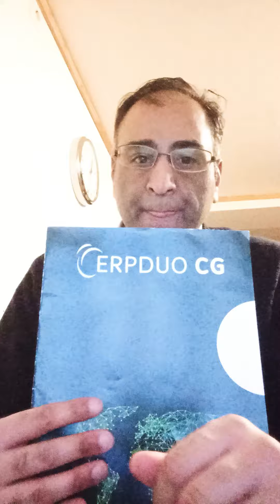This is what we offer: services & solutions. CoO ERPDUO.